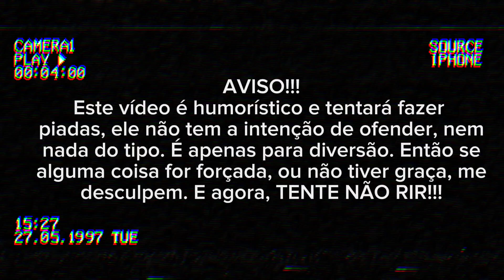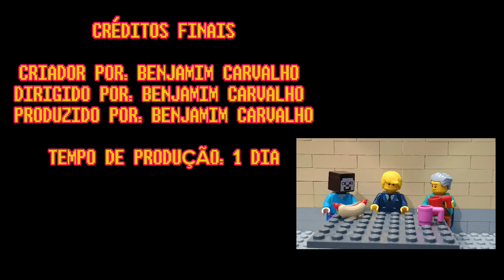Lego Vídeo Engraçado 6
Mais momentos divertidos e engraçados

Oi pessoal! Sejam todos bem-vindos ao meu canal.

Aqui você verá animações em stop motion muito bem trabalhadas com um humor muito duvidoso e crossovers de seus personagens favoritos que não fazem sentido nenhum, além de unboxings, tutoriais, dentre outros.

Meu processo atual envolve 15 fotos para cada segundo de vídeo, então cada vídeo leva muito tempo para ser feito. 🍔
Espero que vocês se divirtam!

🏁 "Moral da História: Várias ideias na cabeça, mas tão pouco tempo para fazer." 🏁

Programas de edição utilizados neste vídeo:
Stop Motion Studio (Animação e áudios)
PicsArt: (Edição de imagens e thumbnails)
Capcut (Áudio e edição final)
Tempo de produção do vídeo: 10 horas